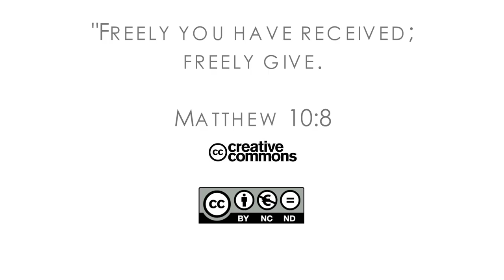16Q03 / 11-00 The Role of the Church in the Community